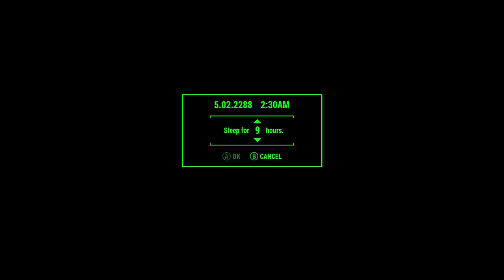Fallout4 point lookout # 4 ending